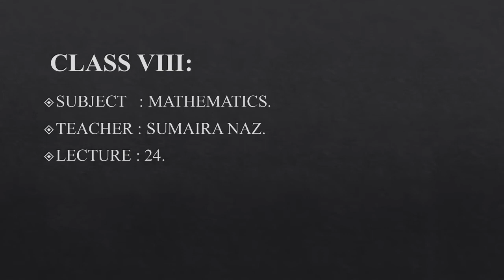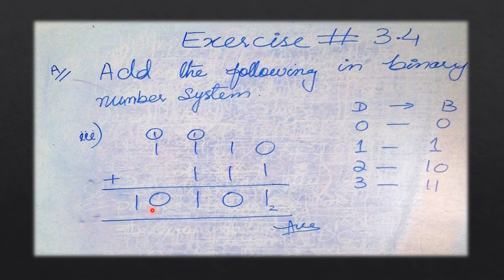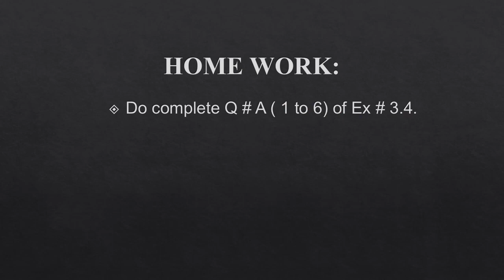Sub math, class 8 week 9 day 1 VIDEO